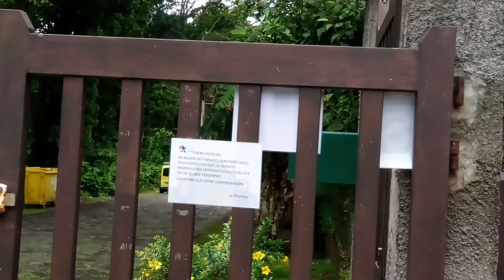MUSÉE DE LA PAGERIE,TROIS ILETS MARTINIQUE (caraibes).